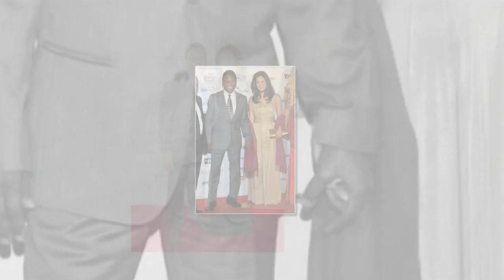Pelé : les mots bouleversants de sa veuve Marcia Aoki un mois après la mort de la légende du foot